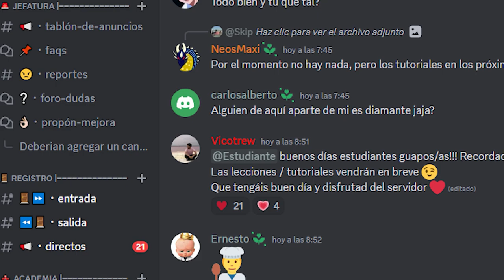COMO LLEGAR AL BALON MÁS RÁPIDO EN ROCKET LEAGUE